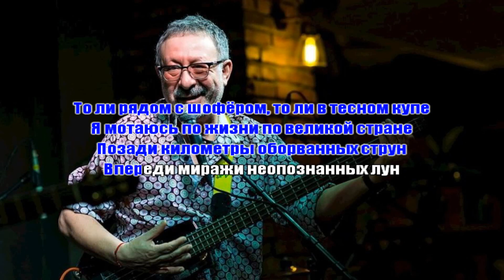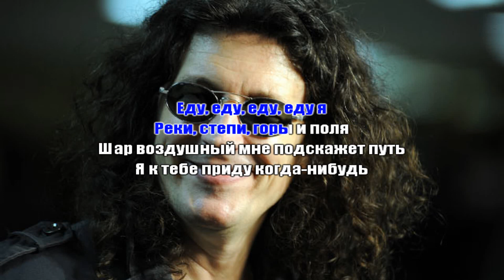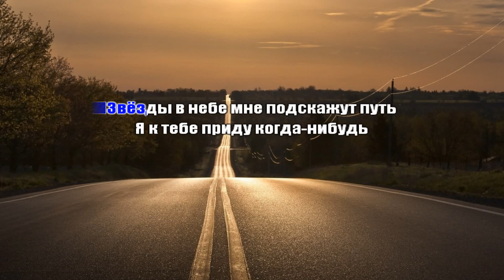Еду, еду - Маргулис, Галанин, Чиграков (караоке на гитаре)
Гитарная караоке версия (минусовка) песни "Еду, еду", в аранжировке Галанина, Маргулиса и Чигракова. Тональность Ре-минор, с модуляцией в Ми-минор